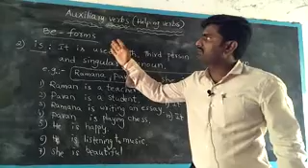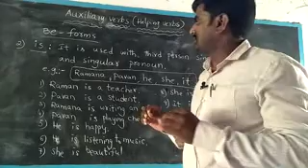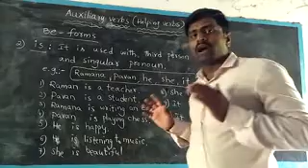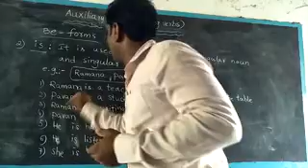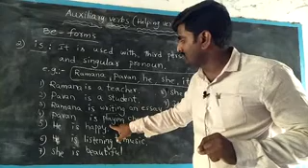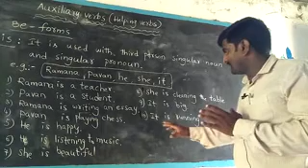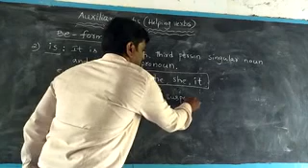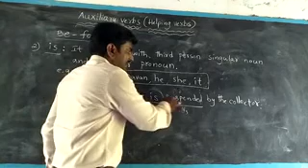use of Helping verb-Is - by Ramana English